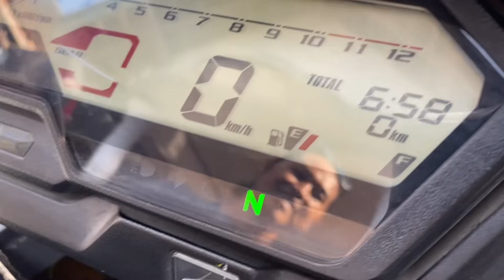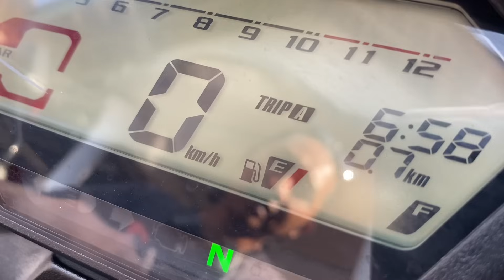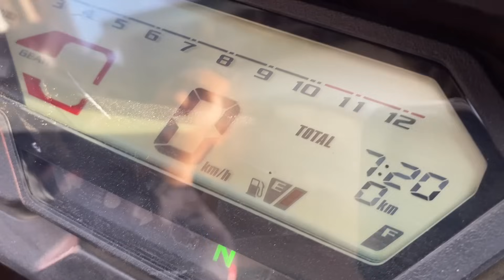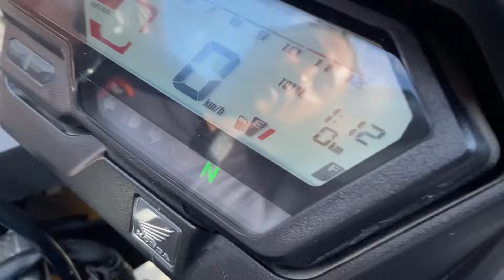AYO YANG MAU BELI MOTOR BARU HARGA SEKEN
Tanya tanya motor langsung klik link dibawah